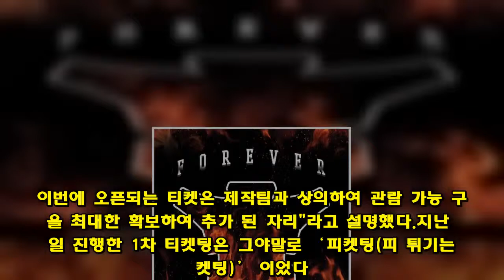[투데이IS] H.O.T. 2차 티켓 오픈…”불법표 취소+시야제한석 추가”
H.O.T.가 콘서트 2차 티켓 오픈을 예고했다.13일 공연 주최 측은 "문희준, 장우혁, 토니안, 강타, 이재원의 콘서트 'Forever High-five Of Teenagers'의 2차 판매를 이날 오후 8시에 옥션티켓과 예스24티켓에서 진행한다. 이번에 오픈되는 티켓은 제작팀과 상의하여 관람 가능 구역을 최대한 확보하여 추가 된 자리"라고 설명했다.지난 7일 진행한 1차 티켓팅은 그야말로 ‘피켓팅(피 튀기는 티켓팅)’ 이었다. 티켓 예매 사이트는 서버가 다운 되고 10만 명이 대기 하는 등 전국민 티켓팅을 방불케 했다. SNS에는 “내한공연 티켓팅 보다 더 힘들었다” “이런 티켓팅은 처음이었다”는 후기가 줄을 이었다. 국내뿐 아니라 중국 등 해외 팬들도 티켓을 구하기 위해 공식 SNS로 문의가 쇄도했으며, 미 입금시 자동 취소되는 티켓을 구하기 위해 매일 밤 12시에 티켓팅을 하는 관객들이 생겨나기도 했다.특히 불법 거래 티켓에 대한 강경 대응을 선포한 'Forever High-five Of Teenagers' 콘서트는 팬들의 제보와 주최 측의 발 빠른 대응으로 상당량의 표를 강제 취소 시켰다. 공연 측은 "양도 역시 불가능하다. 많은 양의 티켓이 동일 주소지로 발송 요청한 경우 전부 현장 수령으로만 가능하게 하여 암표상을 원천봉쇄 하고 있으며, 현장수령 시에도 예매내역서와 본인 신분증이 없으면 티켓 수령이 불가능하게 조치 할 예정"이라고 밝혔다.17년만에 열리는 H.O.T. 콘서트는 10월 13일부터 14일까지 잠실종합운동장 주 경기장에서 열린다. 해체 전 마지막 공연인 2001년 2월 27일 잠실올림픽주경기장 콘서트는 국내 공연 사상 최단기간 최다판매 기록으로 약 7만장의 표가 10분 20초 만에 매진되었다. 또 2000년 중국북경에서 개최된 공연은 1만 명의 관객이 동원되어 개최 후 중국언론에서 최초로 한류라고 라는 단어를 사용하는 등 한류의 첫걸음을 만든 그룹이기도 하다.황지영기자